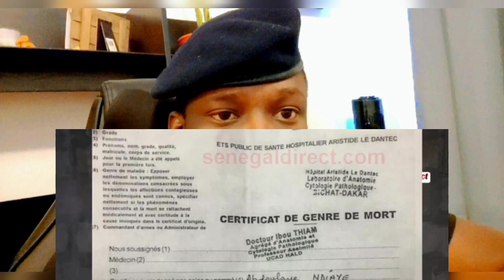Lane mo Réy wadji keur Youssou Ndour ?